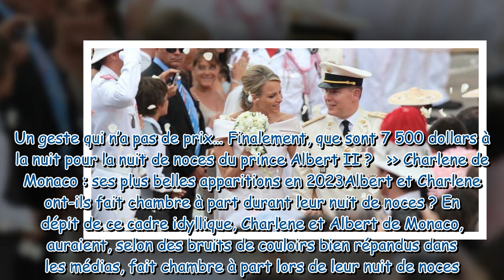Mariage de Charlene et Albert de Monaco : où le couple est-il parti en voyage de noces ?